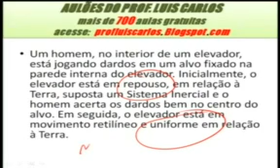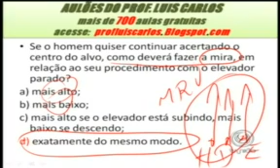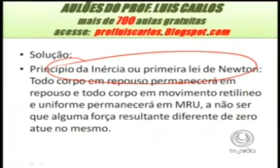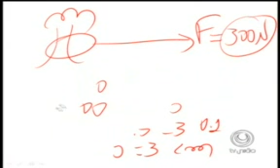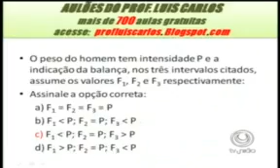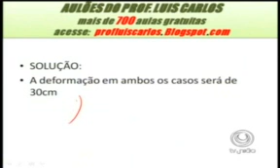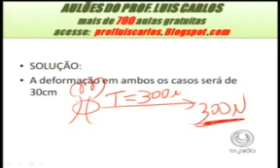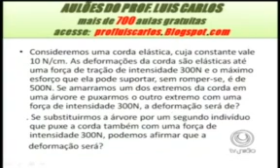FISICA - Leis de Newton - Prof Luis Carlos -part4 .mp4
FÍSICA - Leis de Newton - Prof. Luís Carlos -parte 4